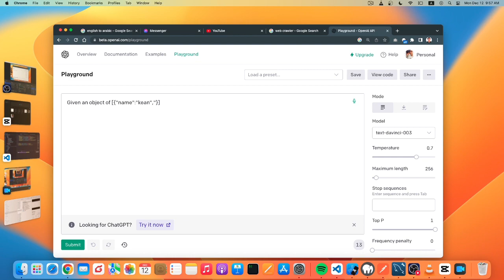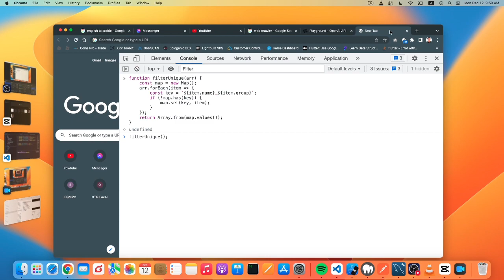OpenGPT code completion 😱